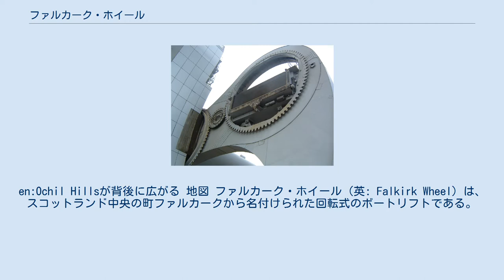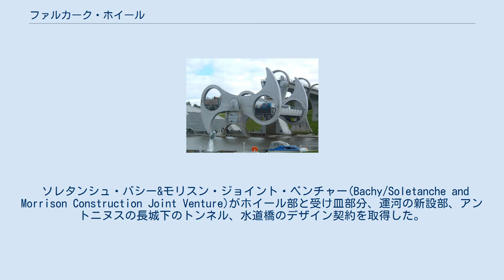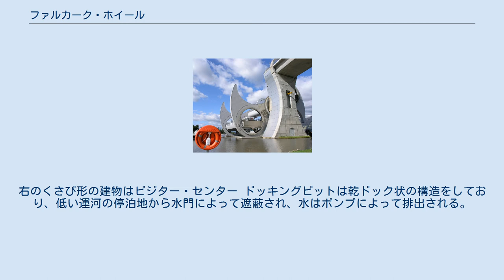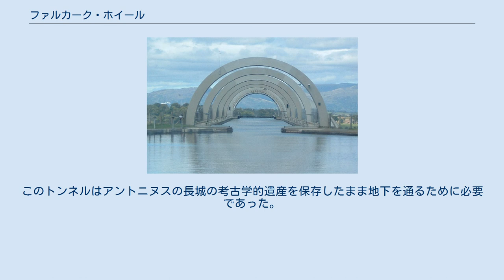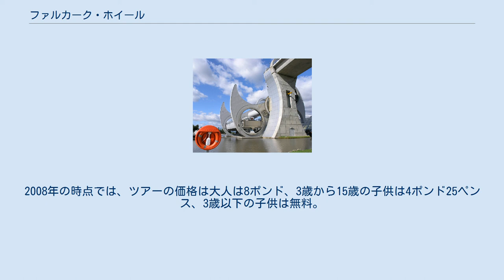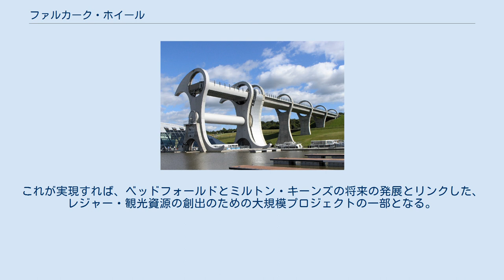ファルカーク・ホイール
ファルカーク・ホイール 回転途中 陸橋から見下ろした風景。
en:Ochil Hillsが背後に広がる 地図 ファルカーク・ホイール（英: Falkirk Wheel）は、スコットランド中央の町ファルカークから名付けられた回転式のボートリフトである。
フォース・アンド・クライド運河とユニオン運河を繋ぐ。
この2つの運河の高低差は24メートルで、8階建てのビルの高さに相当する。
ラフキャッスル要塞（Rough Castle Fort）の近くに位置しており、最寄りの町はタンフォーヒルである。
 2002年5月24日、ファルカーク・ホイールはエリザベス2世の王位就任50周年記念の式典の一部として開通した。
暴徒が水門をこじ開けたため洪水が発生し、開通は1ヶ月遅れた。
 建設はRMJMが受託し、初期デザインはニコル・ラッセル・スタジオ、設計はビニー・ブラック&ヴェッチが行った。
 ソレタンシュ・バシー&モリスン・ジョイント・ベンチャー(Bachy/Soletanche and Morrison Construction Joint Venture)がホイール部と受け皿部分、運河の新設部、アントニヌスの長城下のトンネル、水道橋のデザイン契約を取得した。
ジョイント・ベンチャーはバタリー・エンジニアリングにホイールのデザイン・建設を委託。
バタリーはホイールの建設作業をすべて引き受け、デザイン作業を実行するため自前のチームを立ち上げた。
トニー・ジー&パートナーズが建設デザイン責任者となり、MGベネット&アソシエイツがホイールの機器・電装の設計を行った。
 ホイールの直径は35 mで、左右の腕は中央の軸から15 mほど。
ケルトの双頭斧（ラブリュス）を模した形をしている。
この2本の腕が2組、25 mの間隔を置いて直径3.5 mの軸に取り付けられ、2つのケーソン（船舶を浮かべる水槽、ゴンドラ）はこれらの両端に取り付けられており、それぞれの水の容量は8000英ガロン（約36.37立方メートル）である。
 ケーソンの重さは、船を載せているときと載せていないときにかかわらず600トンを保っている。
水中の物体は、その物体がおしのけた水の重量だけ軽くなるというアルキメデスの原理の通り、ケーソンから押し出された水の重量がボートの重量と全く等しくなるためである。
これにより、ケーソンの水位をそろえるという単純な手順だけで常にホイールのバランスが保たれるため、巨大な重量とわずかな動力にもかかわらず180°の回転を5分半の速さで終えてしまう。
動力は22.5キロワットの電気モーターで、4分の運転に必要なエネルギーはわずか1.5キロワット時で、これはやかん8つ分の水を沸騰させる程度のエネルギーである。
 ファルカーク・ホイールは世界唯一の回転式のボートリフトであり、スコットランドの技術上のランドマークとなっている。
イギリスにはこれ以外にもアンダートン・ボートリフトがあるが、ファルカーク・ホイールは、バランスを保った2つのタンクを互い違いに上下させるという同じ設計思想の発展形であり、また回転機構は完全にファルカーク・ホイール独自のものである。
 ファルカーク・ホイールは、ダービーシャー州リプリーにあるバタリー・エンジニアリングによって、ミレニアム・プランの下でフォース・アンド・クライド運河とユニオン運河を、主にレジャー用途のため再結合させるために建設された。
この2つの運河は、以前は11の閘門で接続されていたが、1930年代からは使われなくなり、埋め立てられてしまっていた。
 ミレニアム・コミッションはグラスゴーとエジンバラを繋ぐ中央スコットランドの運河を再生することを決定した。
運河を繋ぐ閘門のデザインがいくつか提出された中で、ファルカーク・ホイールの構想が採用された。
その他多くのミレニアム・コミッションのプロジェクトと同様、カフェやコンベンション・センター、売店などが集まったビジター・センターも併設された。
 遊星歯車機構の外観 ホイールは直径4メートルのベアリングに支えられた軸ごと回転する。
ベアリングは軸の終端に合わせて造られており、外輪は杭基礎の先にある台座に取り付けられている。
 遊星歯車機構 軸の機械室側の回転軸受けには回転環として遊星歯車機構が採用されている。
回転環は据え付けのベアリングに組み付けられた10基の水力モーターを動力としており、遊星キャリアと呼ばれる軌道は、反対側と同様に基礎に固...